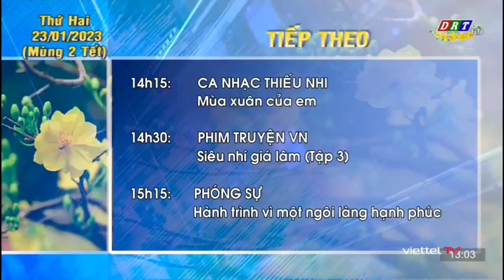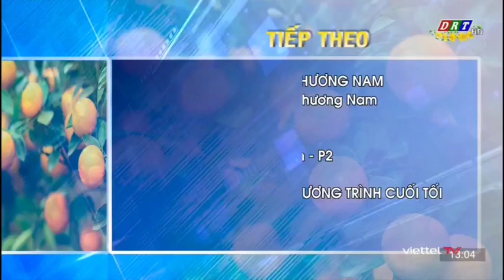DRT Đắk Lắk ident Xuân Quý Mão 2023 - Hình hiệu GTCT buổi chiều & tối (23/01/2023, mùng 2 Tết)